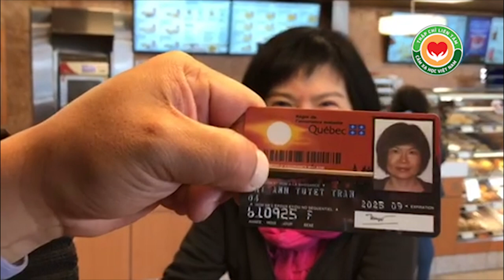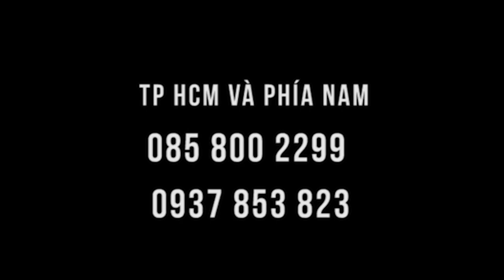TRẺ MÃI KHÔNG GIÀ - cô ấy đã làm điều đó như thế nào?